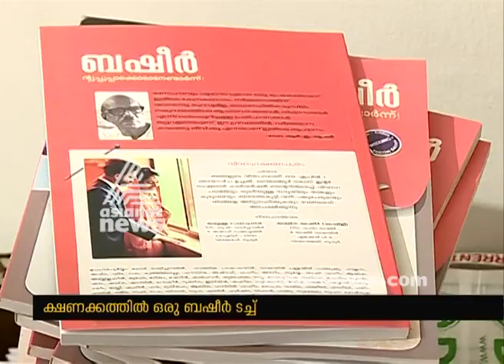Most creative wedding letter for Ashraf's daughters marriage